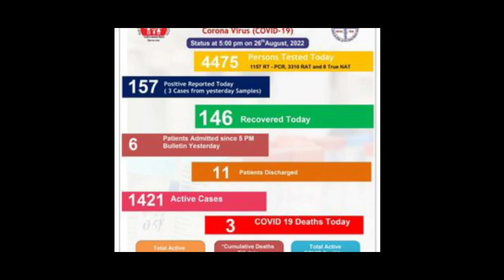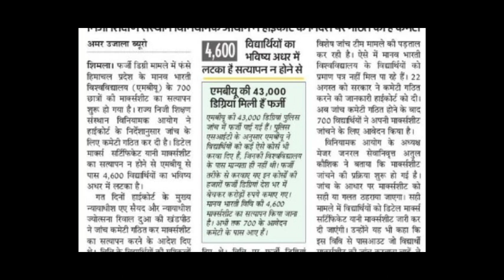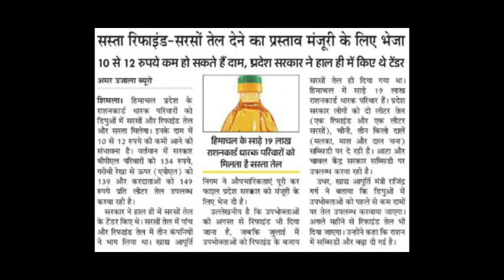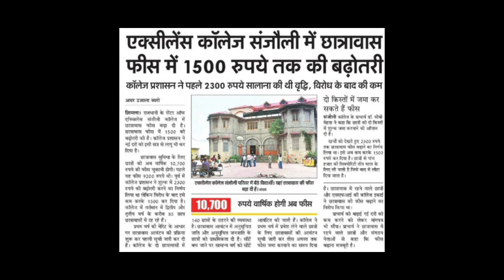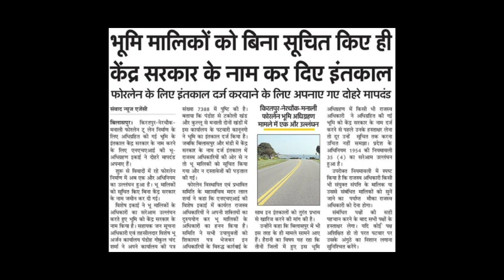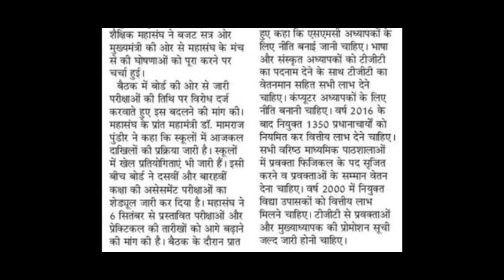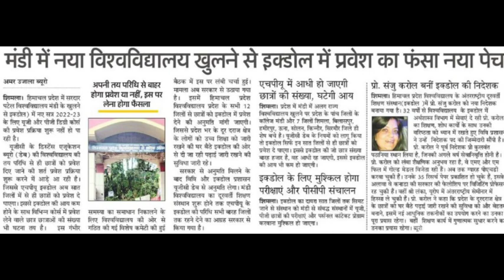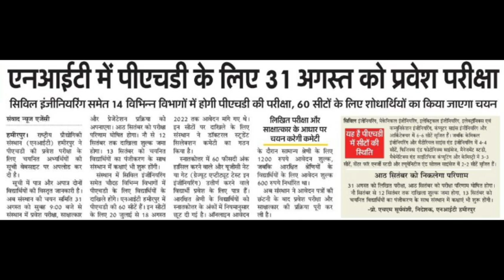UGC ने 21 विवि घोषित किए फर्जी, जानिए||बोर्ड परीक्षाओं की तिथि ?||फंसा नया पेंच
Time Stamp :-

Intro 00:00
Covid Update   00:12
फर्जी डिग्री  00:40
आवाजाही बंद 02:00
सस्ता तेल 02:42
फीस बढ़ोतरी 03:22
दोहरे मापदंड   04:28
HPBOARD news   05:06
Fansa पेंच  06:18
Sos update   07:13
Jee mains update       07:24
नौकरी,llb ?         07:43
फर्जी विवि  07:59
 NIT News   08:12